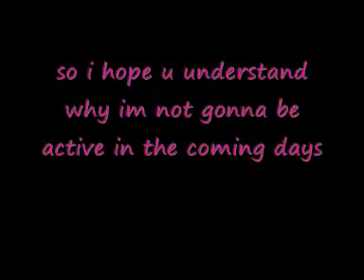Leaving youtube for a while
sorry